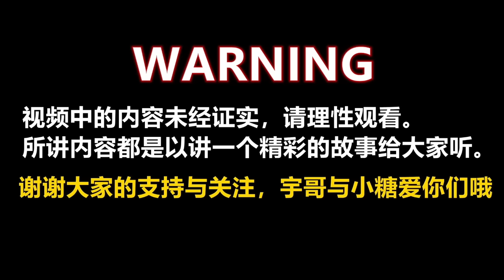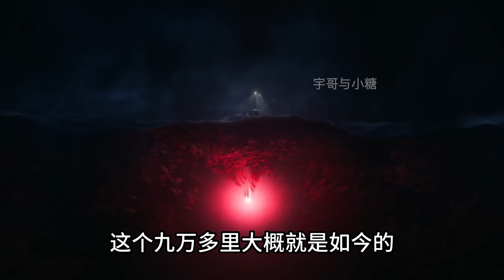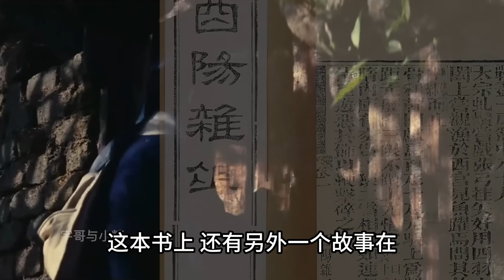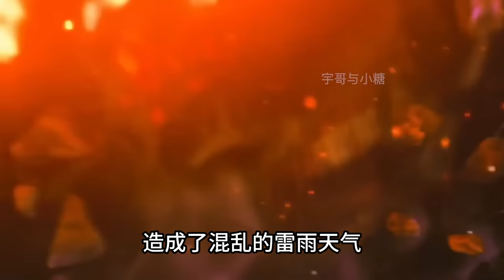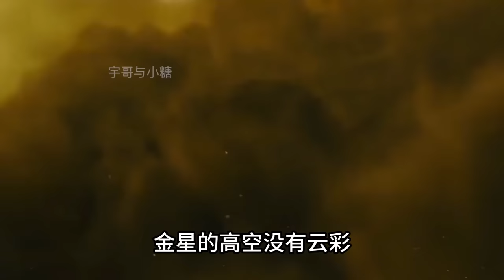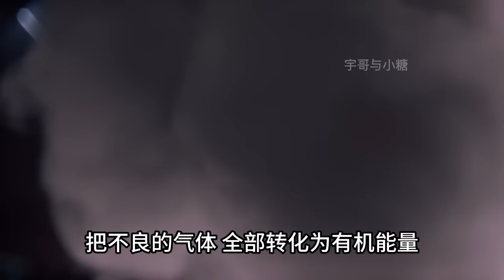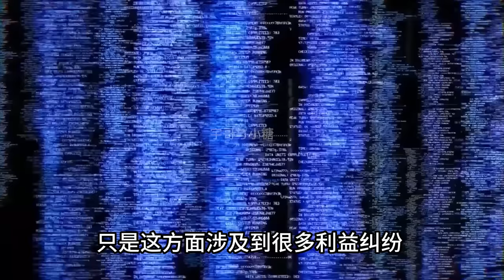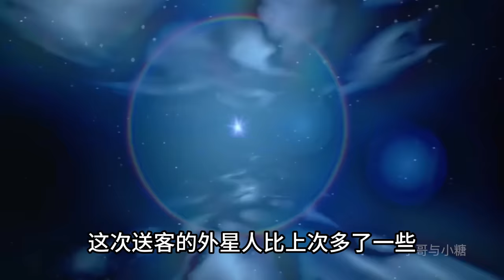秦始皇接見地外文明來自海底！金星文明原來在地心電漿磁場中生活？|宇哥與小糖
秦始皇接见地外文明来自海底，金星文明原来在地下电浆磁场中生活？